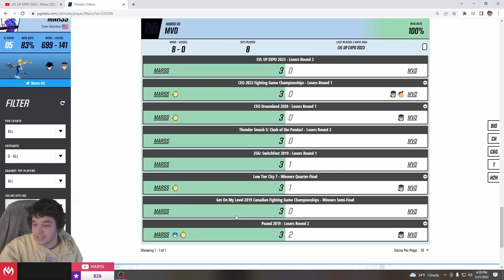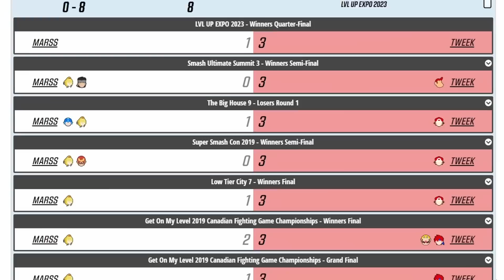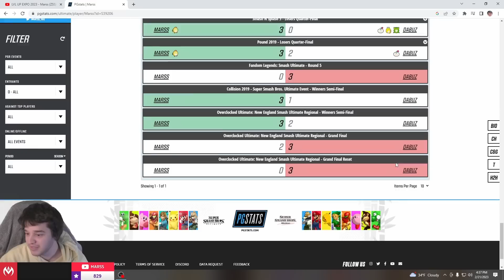How NOT to play ZSS's worst matchup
At LVLUP Expo 2023, one of my top 8 sets was against none other than MVD's Snake. ZSS struggles against the Snake matchup, and I struggle against the MVD matchup...so whether you are an aspiring Zero Suit main (why?) or an aspiring Marss main, let me show you how it's done.